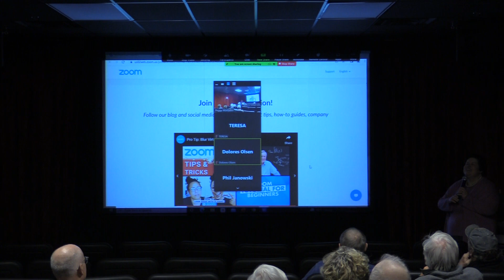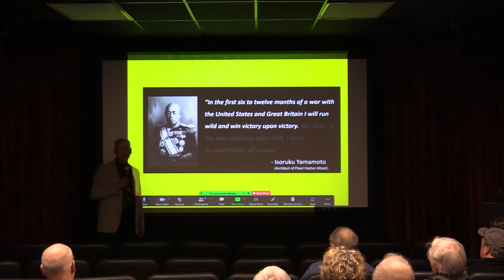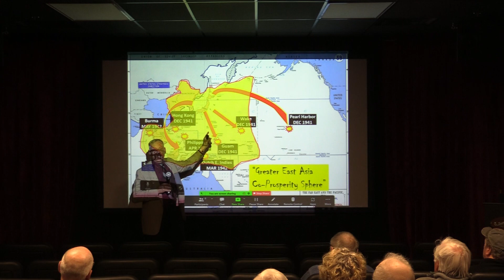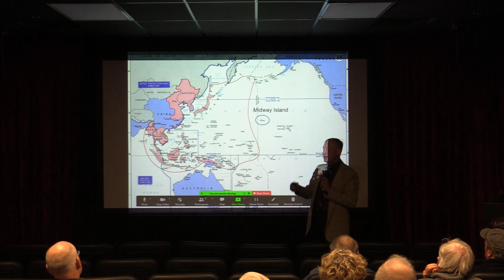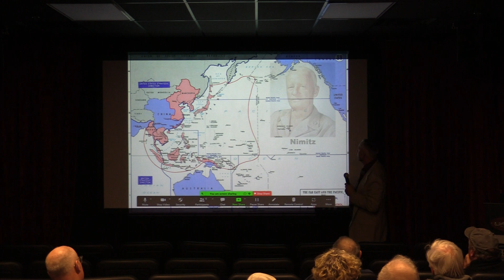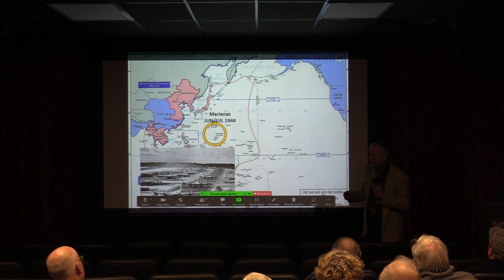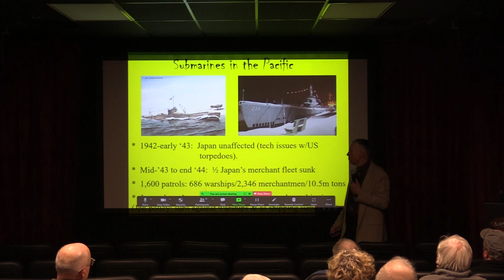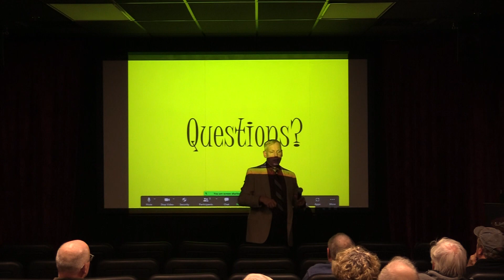2022 Spring Lecture 4/25 - WWII in the Pacific Theater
The speaker is Ron Janowski, Lt. Colonel (US Army Retired), talking about MacArthur’s Return to the Philippines.